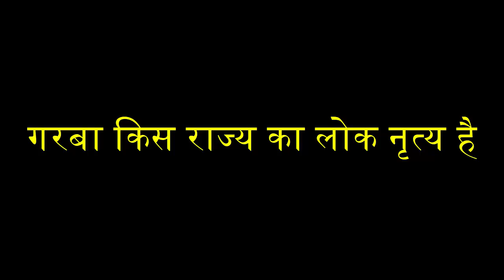गरबा किस राज्य का लोक नृत्य है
thumbnail image
downloaded from -